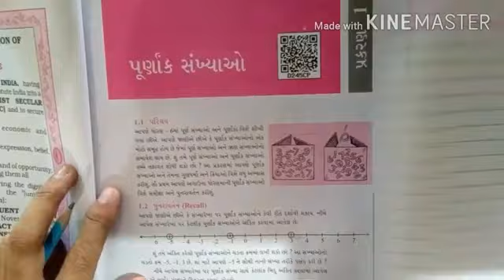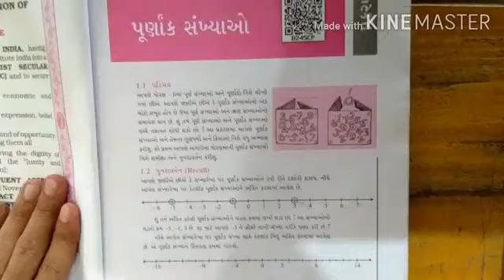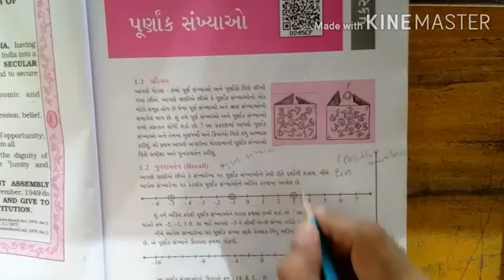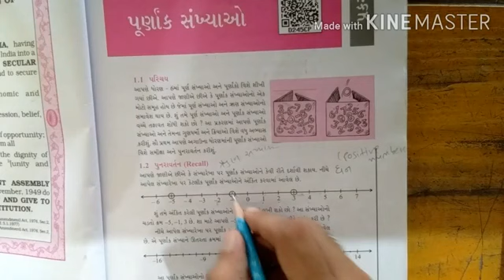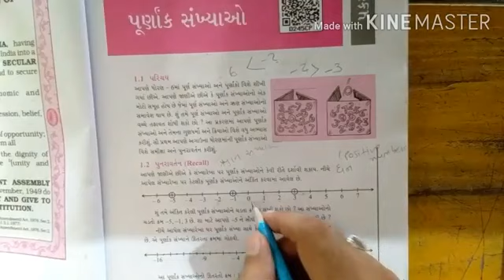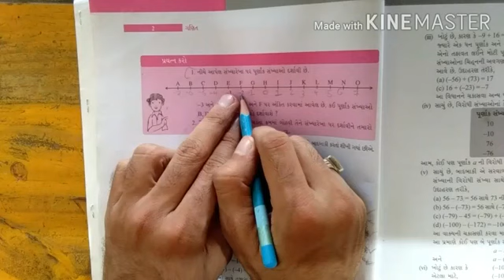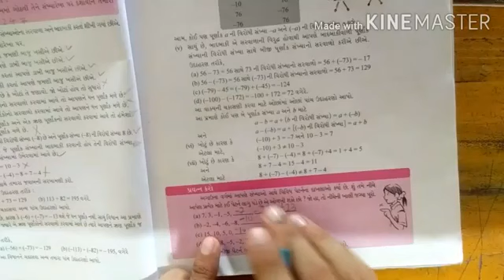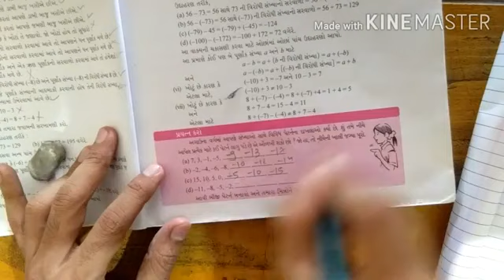Std 7 Maths Ch 1 purnak sankhyao introduction